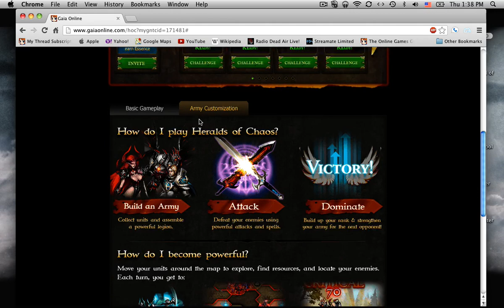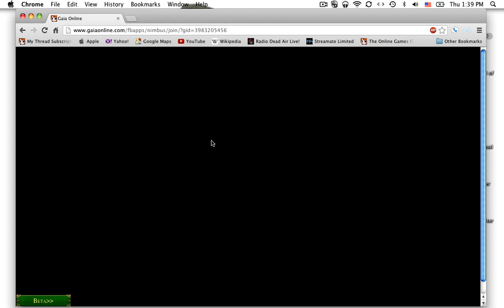Heralds of Chaos Single player Walkthrough Flameborne 1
I know, I'm late. Oh, Well. If you like, cool, If you don't. Cool. I walk you through the first Flameborne mission. If you want other missions, I'll set them up. I'm working on a deck for all factions and looking to possibly do a guide for them, with a bit of help if needed.

I have discovered that all the stories have a similar opening, so, I'll be skipping those missions that are the same.